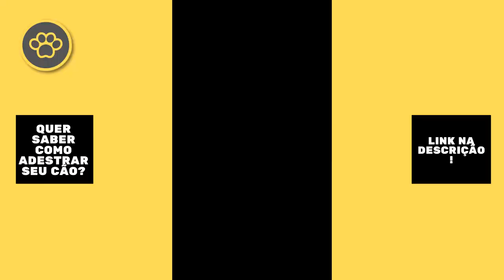TikTok Funniest Animals Videos tiktok4youtube 20